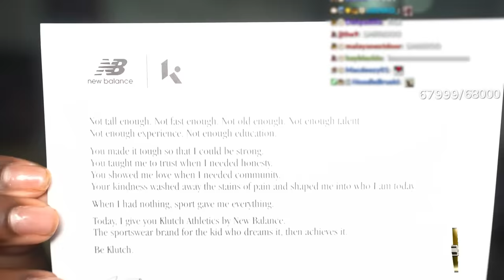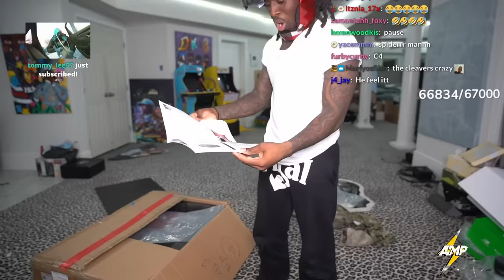Kai Cenat's BIGGEST P.O. Box Opening Yet..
POBOX: 4355 COBB PKWY STE J # 303 ATLANTA, GEORGIA 30339